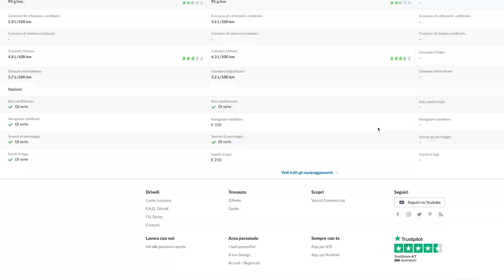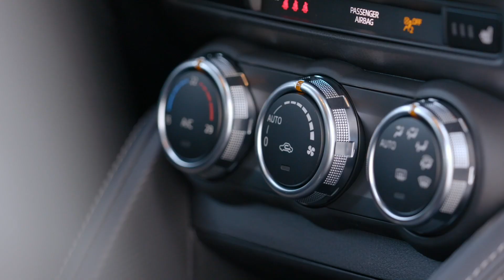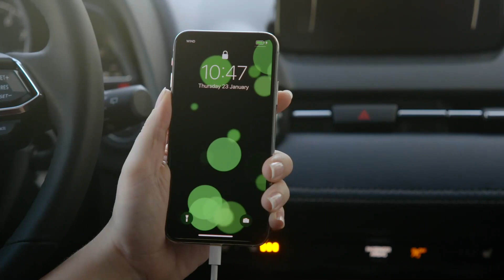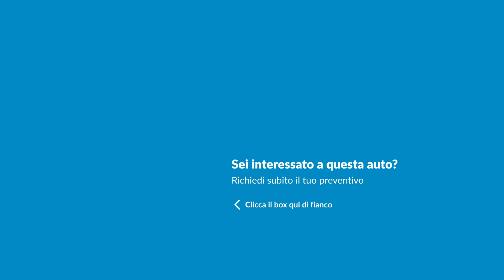ORA E' ANCHE IBRIDA! | Mazda2 2020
La Mazda2 è ora anche ibrida grazie all'arrivo di una nuova motorizzazione che abbina un piccolo aiuto elettrico al lavoro del già noto 1.5 Skyactiv-G, qui in versione da 90 CV.
In questa prova su strada con la Mazda2 2020 abbiamo testato i consumi e le peculiarità del modello giapponese, rivisto con l'introduzione di nuovi sistemi di assistenza alla guida ed un infotainment con ulteriori funzionalità rispetto alla precedente Mazda2.